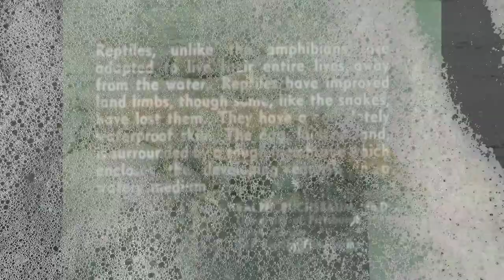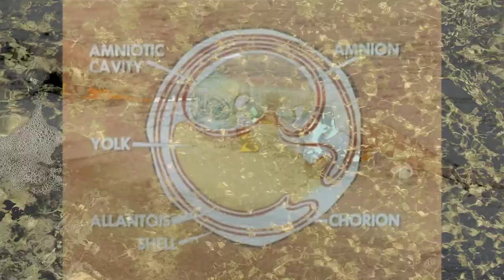rEEk / 1412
rEEk live at Gallery 1412